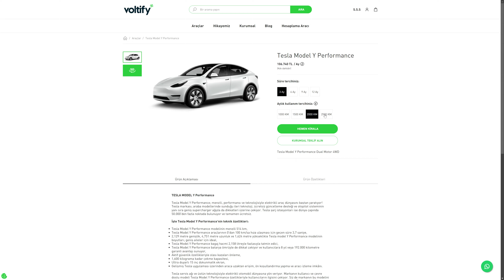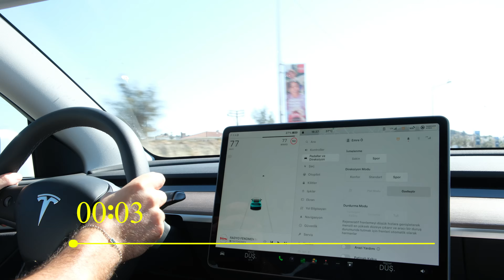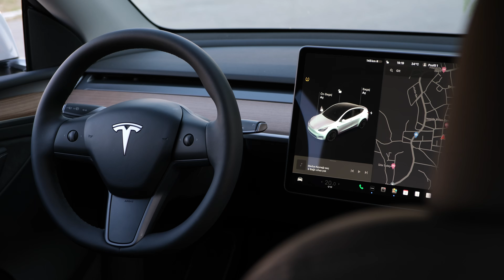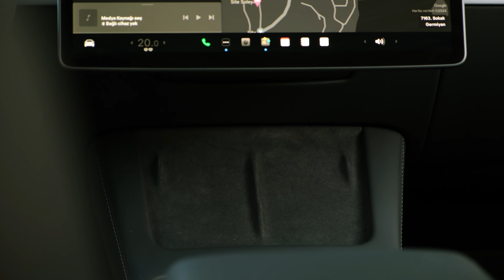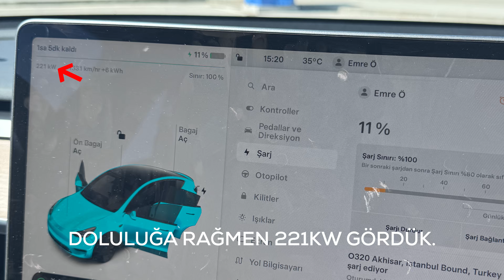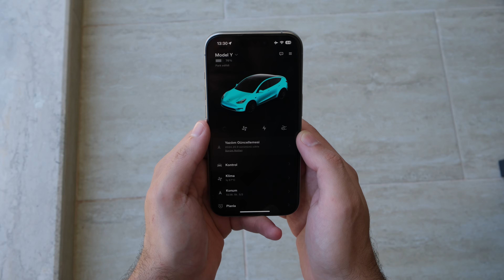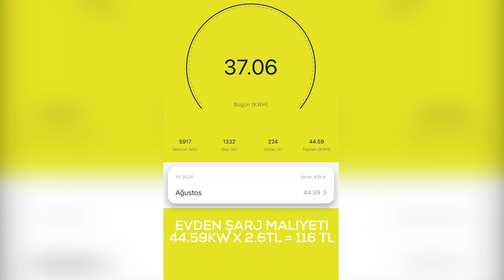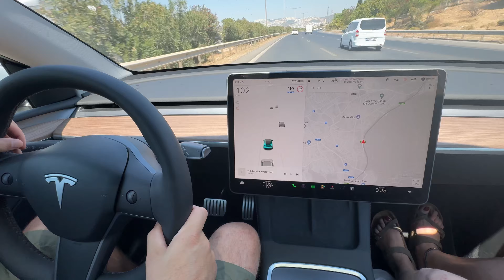TESLA MODEL Y | KİMSE BUNLARI ANLATMADI! Uzun Yol - Yakıt - Maliyet - İnceleme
Tesla Model Y araç izlenimlerim hakkında detaylı video sizlerle!
Araç için verdiği destekten ötürü Voltify ailesine teşekkürler.

0:00 Intro
0:19 Voltify ile elektrikli araç kiralama
0:44 Rota ve İnceleme detayları
08:44 Deneyimlerim